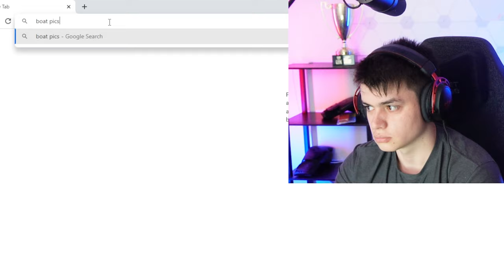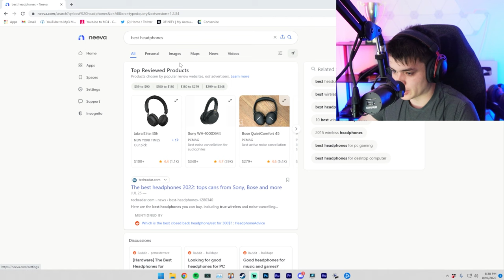The WORST LUCK KOENIGESEGG OPENING EVER...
Become a member of Boat Gang today!

My Stream Gear:
Ipad Stand
Capture Card
Stream Deck

Boat!